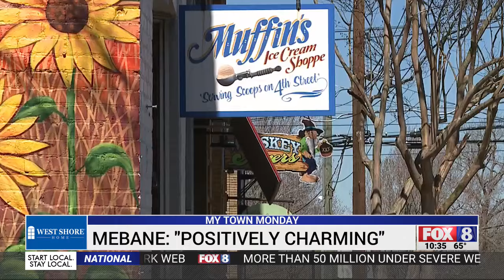What makes Mebane, North Carolina, 'positively charming'? Find out in My Town Monday